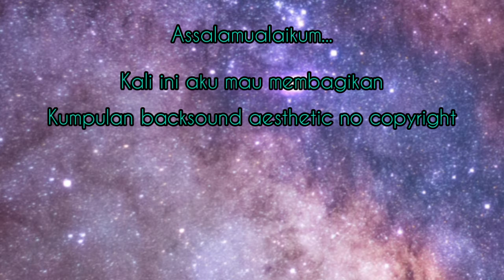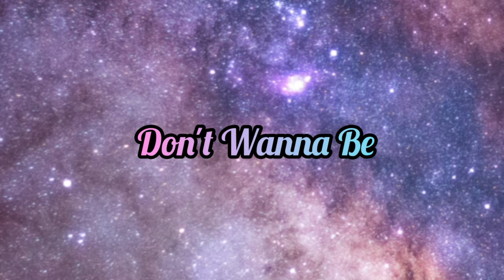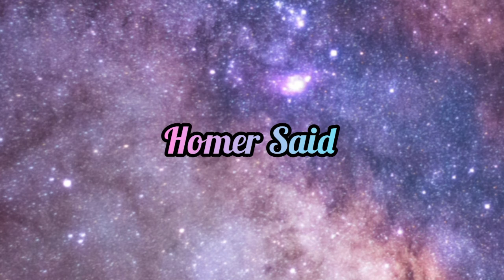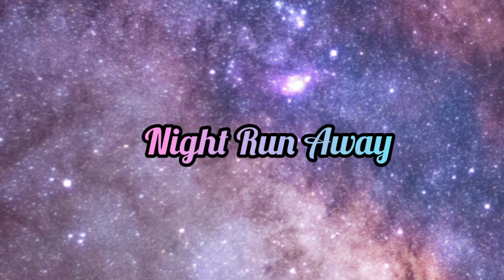Kumpulan Backsound Aesthetic No Copyright